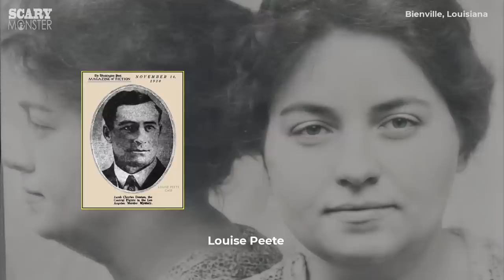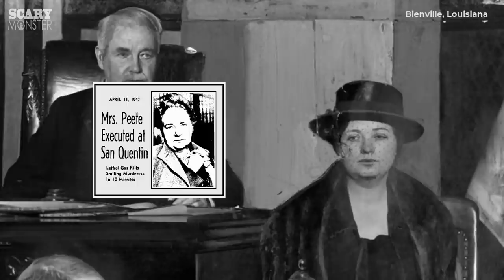Louise Peete – La Signora Omicidi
Louisiana, 1920. Louise Peete aveva modi gentili, sapeva essere convincente, usava i suoi modi accattivanti e il suo fascino per manipolare e attrarre le sue potenziali vittime. Dietro quella maschera però si nascondeva una donna calcolatrice, sociopatica, pronta ad approfittare delle debolezze altrui... e a uccidere.

Il racconto dettagliato della vita di una serial killer cinica e spietata, una delle vedove nere della criminalità seriale statunitense. Da non perdere!

Per contatti:
Antonello Sale